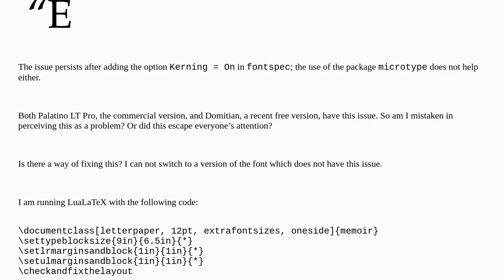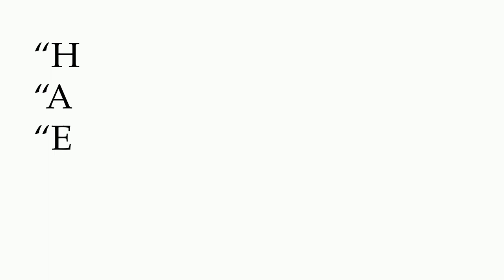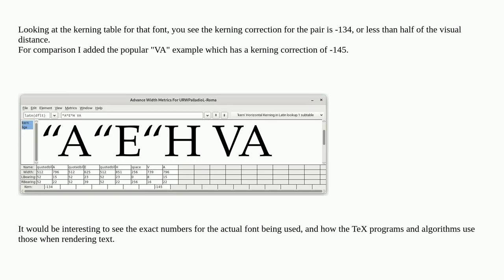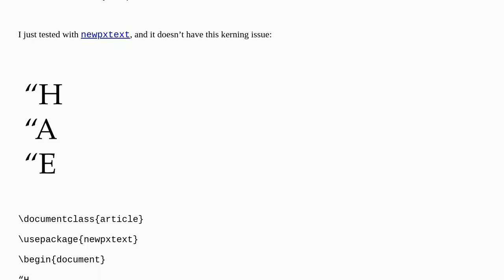Tex: Palatino kerning issue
Palatino kerning issue

A special thanks goes out to the community

  kerning opentype fonts luatex fontspec